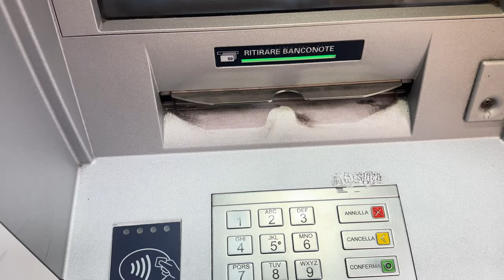Backpacking Europe Vlog (Florence, Italy)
Journal Excerpt from March 8th, 00:45: Florence, Italy

“Florence Video Intro?

Main takeaways from Florence:

1. Becoming more content with not knowing what I'm doing and simply living with a lot more Zen. If I miss a train, or if (insert any seemingly “bad" situation here) so be it. My personal affirmation has and will continue to be, "I will live my life with ease" and I am striving to embody this more and more daily. I have always been an over-the-top type A person, and I think I am slowly learning to be more at ease when I don't have a perfect plan in place- overall in life, or daily. It's quite refreshing and way more fun to be honest. Traveling solo is the perfect way to live your life spontaneously. I can do whatever I want every single day. I feel that we forget this when we're living our lives on a day-to-day basis. You can do whatever you want, every single day. Obviously you may have certain people to report to or you may have people depending on you, but you still have a lot more freedom than you realize. Make sure what you're doing is in line with your values and personal growth and mission, and you really can't go wrong.

2. If you're traveling solo and living in Hostels, you're not really traveling solo. Go up and talk to people. It may be scary at first, but what's the worse that can happen? Hostels are the best low-stakes situations to make friends in. If you crash and burn, who cares. You’ll be parting ways anyway. Everyone is generally very nice and also looking to make new friends.

3. Growth happens when you're outside of your comfort zone. I was incredibly stressed when I first got to Europe, and I think that through that experience I've been able to come to a much calmer state now. Sort of a juxtaposition- after I got through this high stress situation, I’ve been able to find a new zen. It's super cliche but it's really true. Getting out of your comfort zone creates a space for an insane amount of growth. I'm learning and growing each and every day, and quite honestly, I’ve never been happier.”

This was an excerpt from my trip Journal. I want to pivot this series to become more diary and journal-esque. I kind of did that at the beginning of this video, but I'll slowly shift to having more of the content describe how I'm feeling and how this experience is shaping me and my life. I guess this is just the first step to this. I’m slowly getting more comfortable with sharing my ideas online, and this feels less scary because I highly doubt that anyone reads these descriptions (especially this far). However, if you did read this far and want me to know, comment “Noah- good stuff my boy.” If you feel one way or the other about pivoting the content to be like this, let me know.

Florence was dope though.  Life is fun and weird.

Love y'all,

Noah Baller